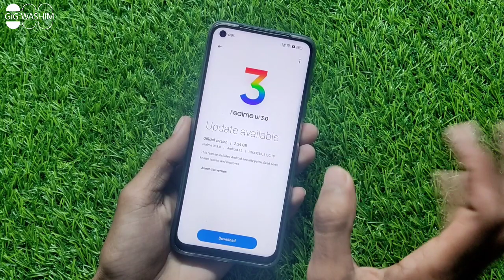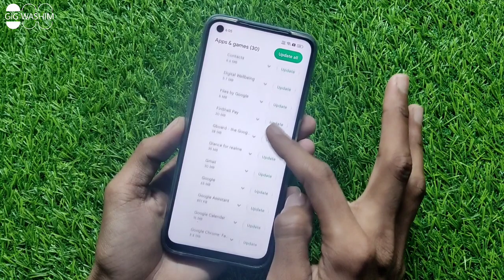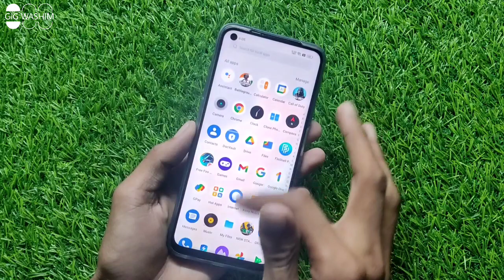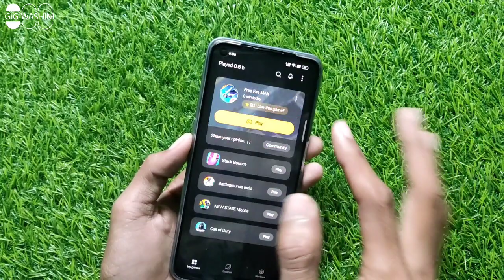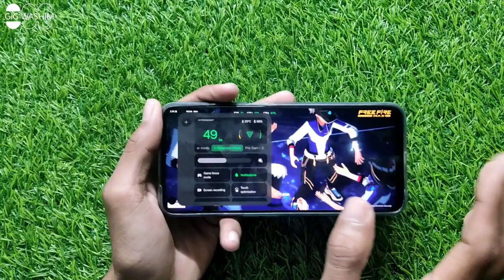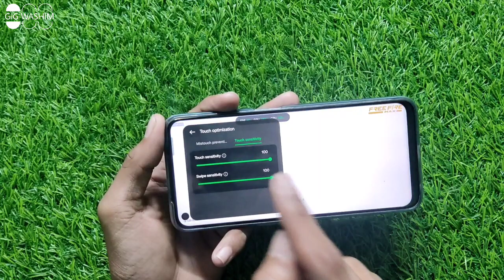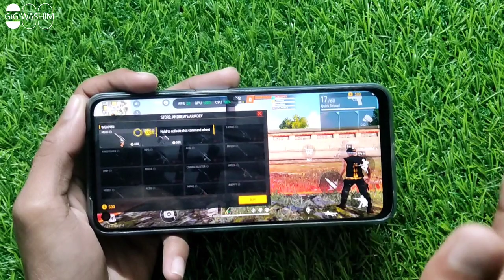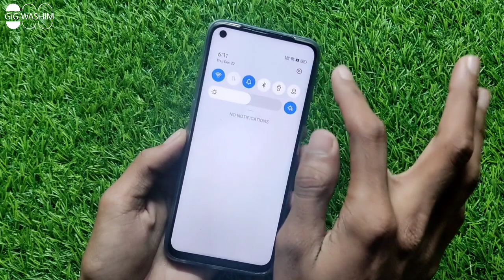Narzo 50 New update || Game mode look changed & free fire voice change problem😭 sensitivity 🔥